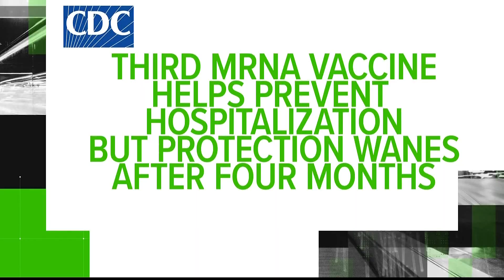No, there is no risk of over-boosting with COVID-19 vaccines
One viewer asked if you can overdo it with COVID-19 vaccines.